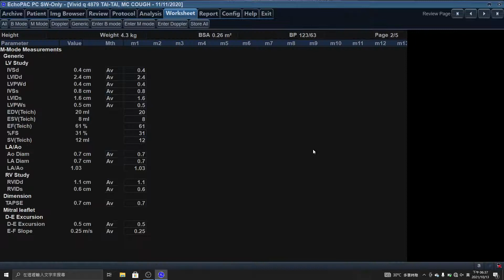4879 HD HYPERTROPHY CARDIOMYOPATHY, MIXED CAT 1YSO 4.3KG COUGH, HEMODYNAMIC MEASUREMENT, HCM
HCM WHAT'S GRADE OF THE HEART DISEASE ?